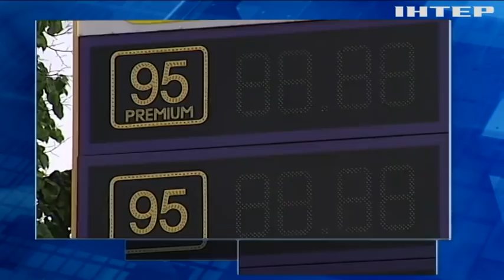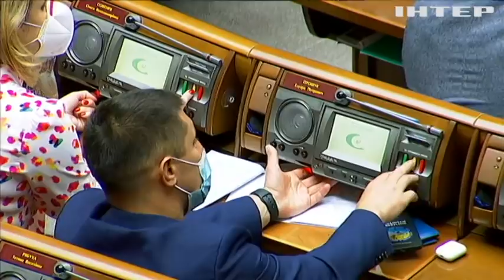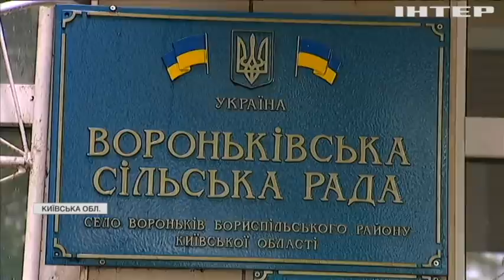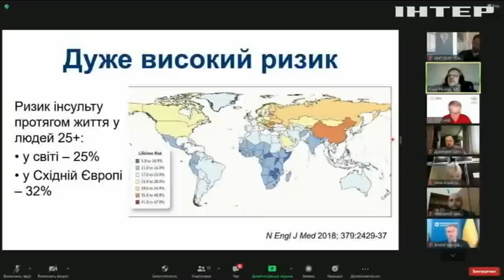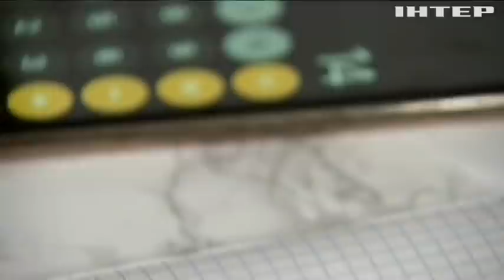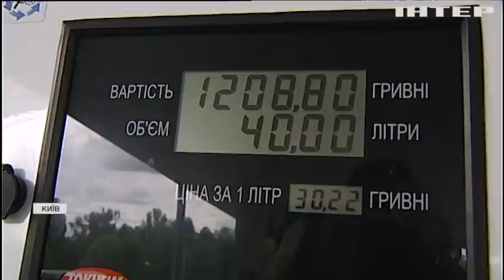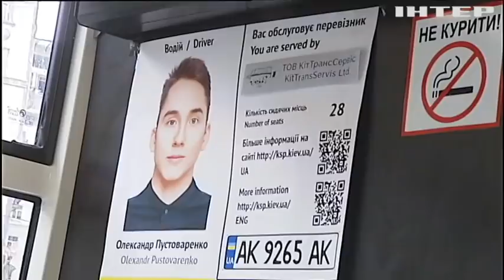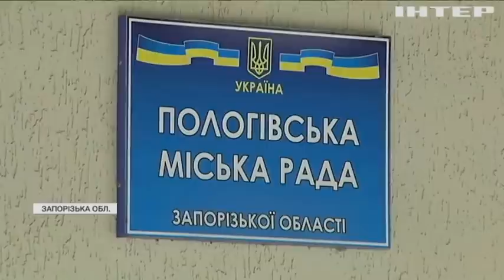Подробности, выпуск за 19 мая 2021 года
Дивіться у цьому випуску: "Ганьба" під час присяги та кандидатури міністрів: як пройшло засідання Верховної Ради. Лідерам Євросоюзу не вдалось затвердити COVID-паспорт.